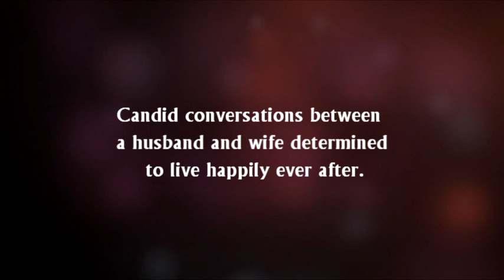After I Do - Ep. 2